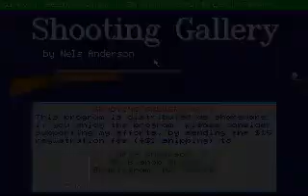Computer program shows Islam is best!